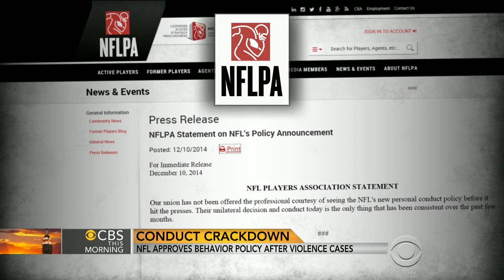NFL approves behavior policy after violence cases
NFL owners unanimously voted Wednesday to approve a strict new conduct policy for league employees. The guidelines clearly spell out punishments and how the league carries out investigations. Jim Axelrod reports.